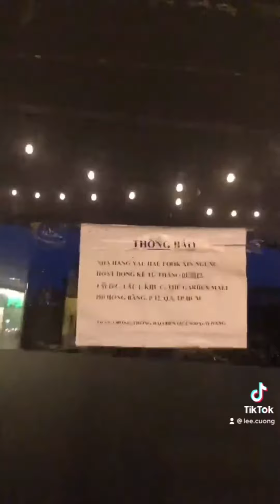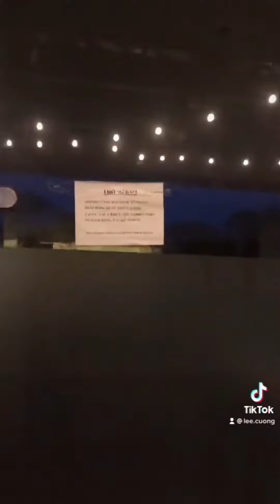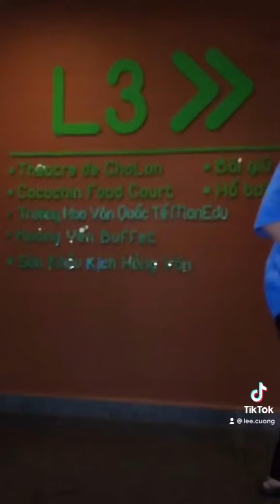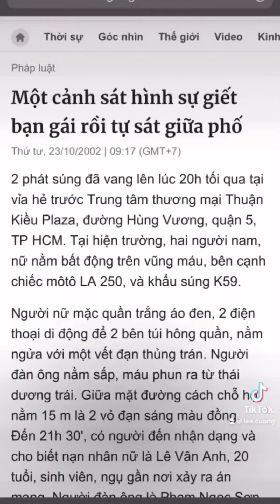Thuận Kiều Plaza và những câu chuyện tâm linh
Gần 30 năm qua, Thuận Kiều Plaza thường gắn với lời đồn thổi là toà nhà “3 cây nhang” giữa lòng Sài Gòn và những câu chuyện ma mị. Nhưng thực tế, bên trong căn hộ này ra sao và tại sao lại bị đồn như vậy?

Lee Cường Xì Dầu  là kênh YouTube chính thức và duy nhất của Lee Cường

© Bản quyền thuộc về Lee Cường